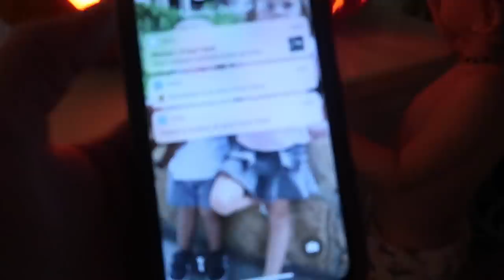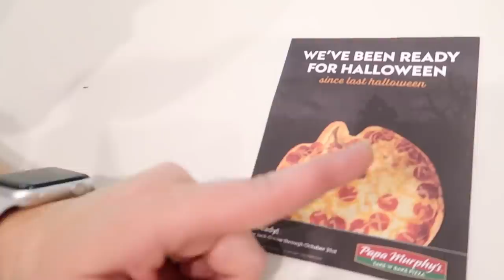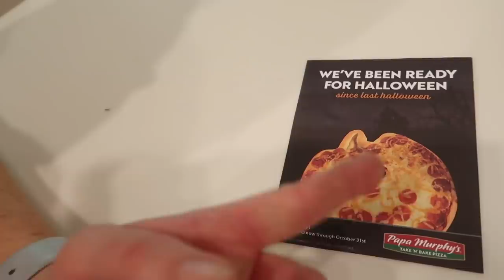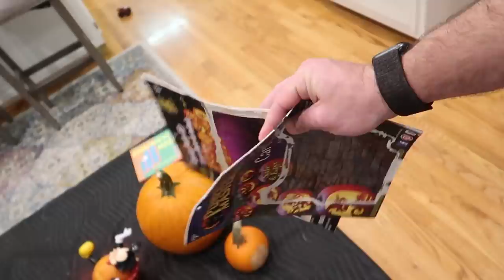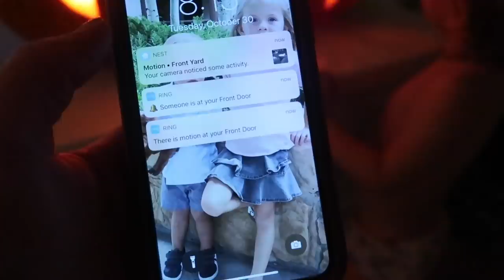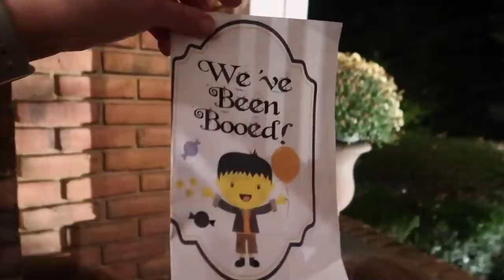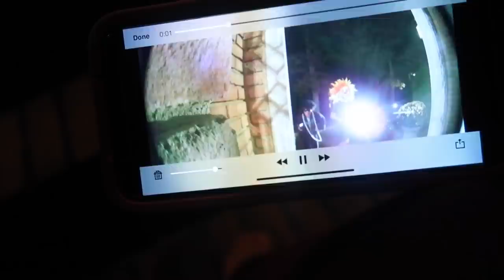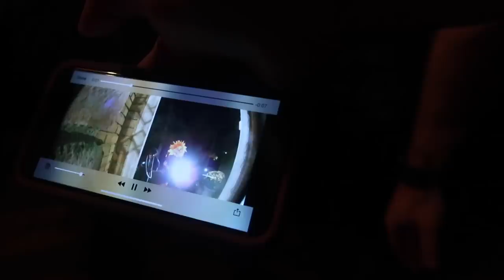🤡Scary Clown Halloween Candy Prank *Caught On Security Camera* 🎃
In today's vlog Cullen and Katie and the kiddos get the Halloween party cranked up with lots and lots of candy at the best Trunk or Treat event! Then they head back home to count their candy and see what all they got! After that it's time to carve some pumpkins! Gaines and Brooks decorated their pumpkins then Cullen and Katie went head to head to see who could carve the best pumpkin! Just as they were about to put their pumpkins on the front porch they noticed a notification on their security cameras. After checking the security cameras they noticed someone dressed up in their Halloween costume, a scary clown, left them a surprise on their front steps! Do clowns creep you out? Who won the pumpkin carving contest?